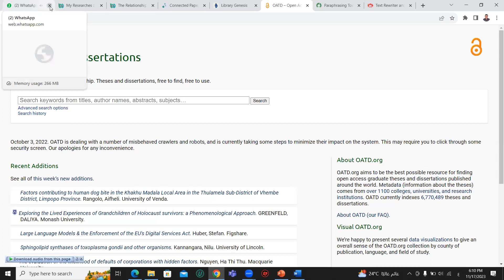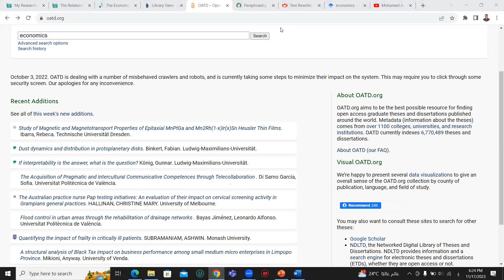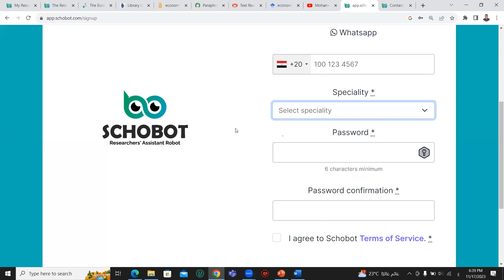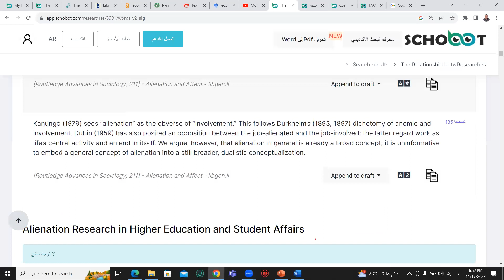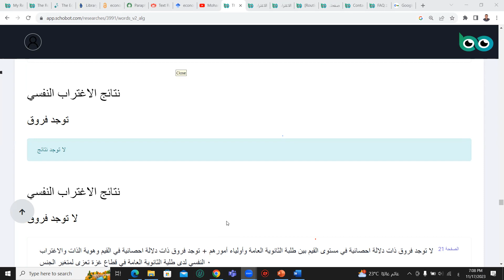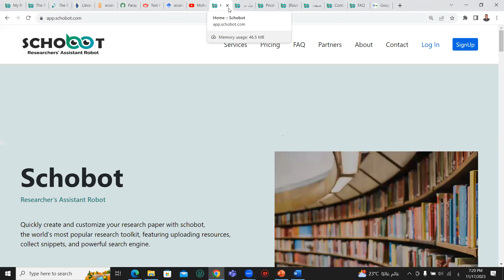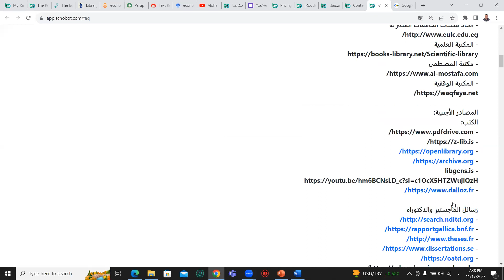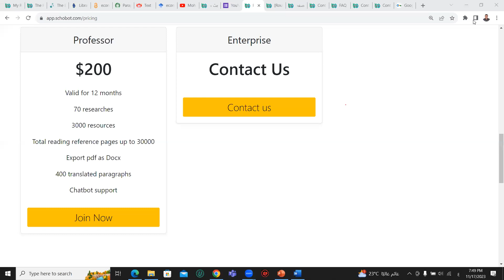يوم 7 مبادرة سكوبوت لتدريب 10000 باحث: مجموعة 2: العلوم الانسانية والاجتماعية والتربوية 17-11-2023